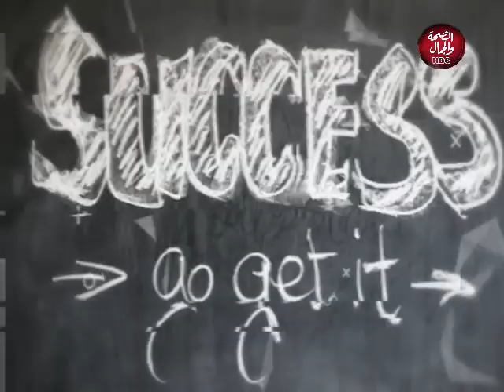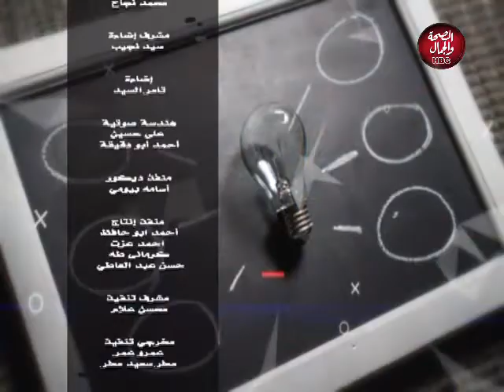حكاية نجاح | بيلا وان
تقديم : كرستينا جمال
فى ضيافتها : أمير نبيل
رئيس مجلس أدارة شركة كيو اتش بى للأدويه والمستحضرات الطبيه ومستحضرات التجميل
 و د / وفاء شعبان
المرشحة لمجلس النواب عن دائرة برطس واوسيم والوراق

قناة_الصحة_والجمال# برامجنا